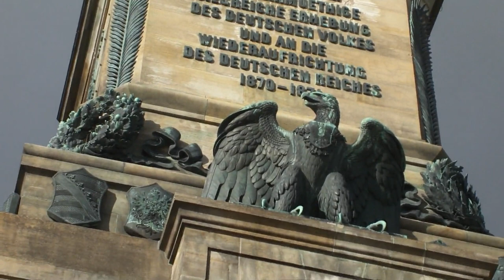Niederwalddenkmal - Germania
Die Germania, das Niederwalddenkmal auf der Höhe über Rüdesheim am Rhein.
Touristisch ein sehr schöner Ort, aber dennoch kann ich nicht ausblenden, daß an der "Dame" historisch viel Blut klebt. Erinnern will ich daran durch die blutrote Farbverzerrung im Vorspann und die schwermütige Musik.